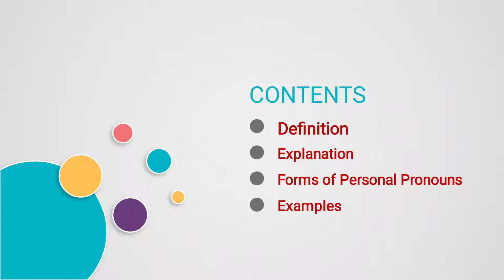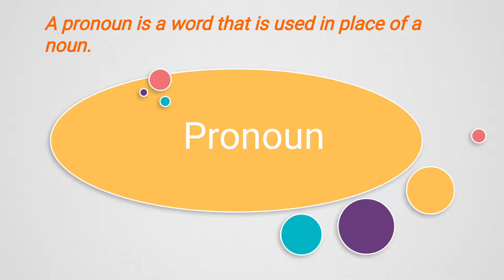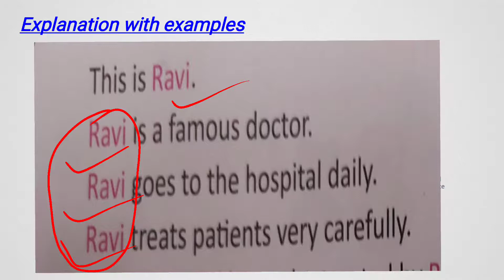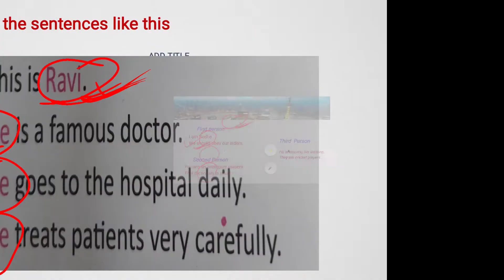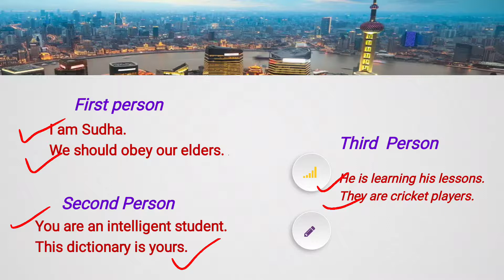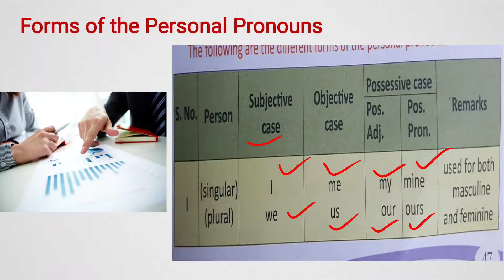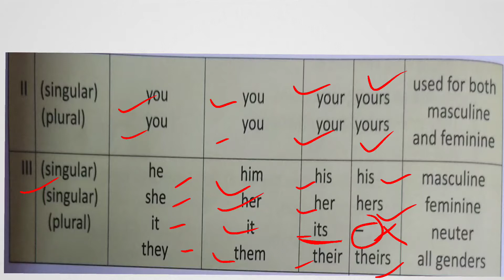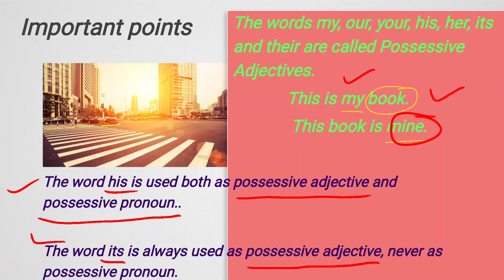Class 4, English Grammar, Chapter 9, Personal Pronouns, Part 1 by Swarn Kaur